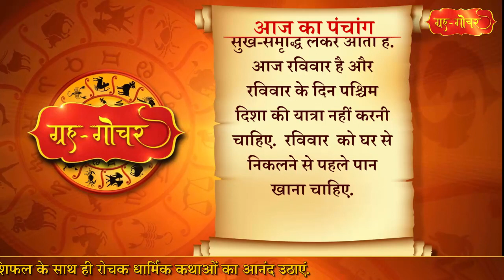Aaj Ka Panchang 14 March 2021 पंचांग l आज का पंचांग 14 मार्च 2021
काशी, भारत
दिनांक- 14 मार्च
2021
दिन- रविवार
फाल्गुन मास, शुक्लपक्ष, प्रतिपदा
(दिन 3 बजकर 51  मिनट)
तदुपरि द्वितीया
नक्षत्र-उ.भा
( रात 1  बजकर 13 मिनट)
तदुपरि रेवती
आज से फाल्गुन महीने का शुक्लपक्ष शुरू हो रहा है. इस पक्ष में किसी तिथि की हानि या वृद्धि नहीं है. इसलिए ये पक्ष पूरे 15 दिनों का है. इस पक्ष में पड़नेवाले व्रत-त्योहारों की बात करें तो आज यानी दिनाक 14 मार्च, दिन रविवार को चंद्रदर्शन है वहीं आज मीन संक्रांति भी है. आज रात में 8 बजकर 35 मिनट पर सूर्य मीन राशि में प्रवेश करेंगे. इसके साथ ही आज से खरमास शुरू हो जाएगा. खरमास में विवाहादि मांगलिक कार्य वर्जित रहते हैं. इसके अलावा दिनांक 18 मार्च, दिन गुरुवार को वैनायकी गणेश चतुर्थी व्रत है. वही 20 मार्च, दिन शनिवार को  कामदा सप्तमी है जबकि 21 मार्च, दिन रविवार से होलाष्टक शुरू हो रहा है. दिनांक 25 मार्च, दिन बुधवार को आमलकी एकादशी है.वहीं 28 मार्च, दिन रविवार को फाल्गुन महीने की पूर्णिमा है. इसी दिन होलिका दहन भी होगा.
आज चंद्रदर्शन है.चंद्रदर्शन सनातन परंपरा में बहुत ही महत्त्व रखता है. माना जाता है कि अमावस्या के बाद पहला चंद्रदर्शन जीवन में सुख-समृद्धि लेकर आता है.
आज रविवार है और रविवार के दिन पश्चिम  दिशा की यात्रा नहीं करनी चाहिए.  रविवार  को घर से निकलने से पहले पान खाना चाहिए.

Aaj Ka Panchang 14 March 2021, 14 मार्च